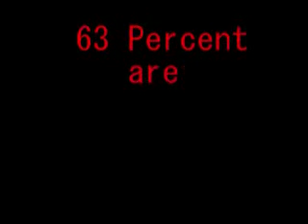The Children 2010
Trailer to An up coming Movie